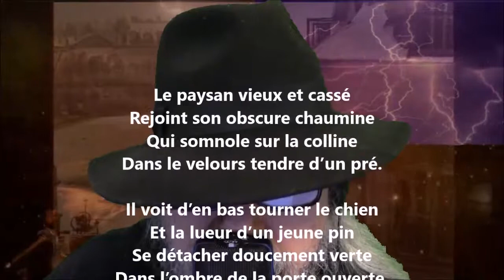Le paysan vieux et cassé - Cécile Sauvage lu par Yvon Jean